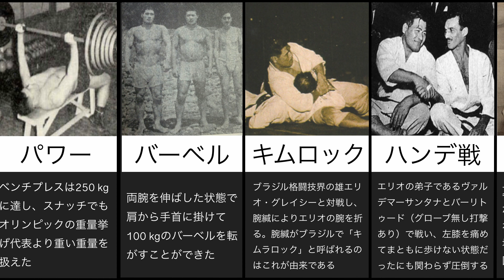【鬼の木村】木村政彦 伝説まとめ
動画の感想やリクエストなどぜひコメントしていってください！

使用楽曲　魔王魂　Bipolar Disorder